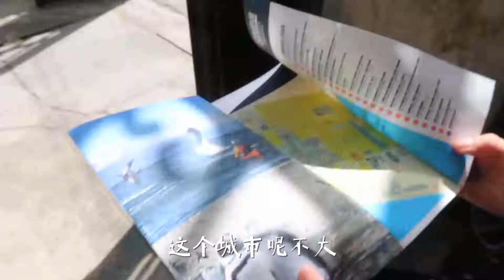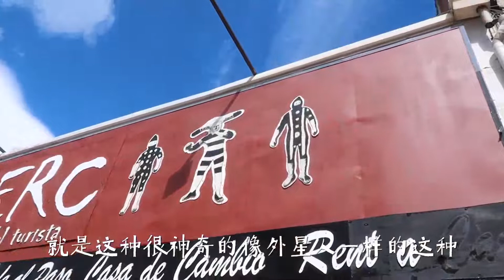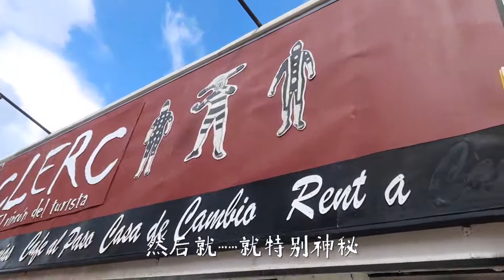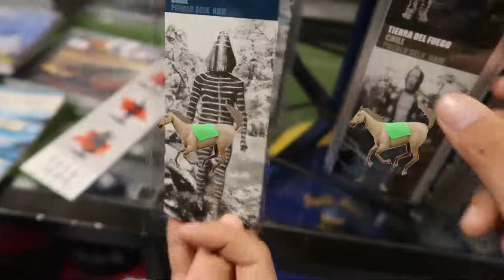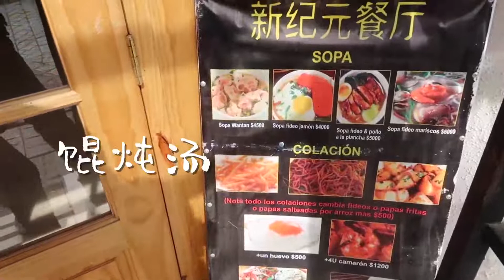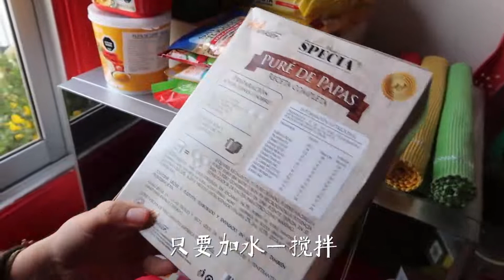【旅居Day381】这里的土著是“外星人”？！地球最南端的日常！！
在地球最南端的生活是什么样的？？逛逛街玩玩游戏做做饭，偶遇智利版QQ企鹅，发现这里的本地土著好像外星人哦……好奇妙！意外发现一家中国超市，结果竟然没有食品区？！！一起来看看我们的日常吧～